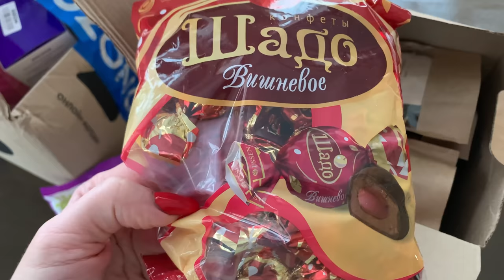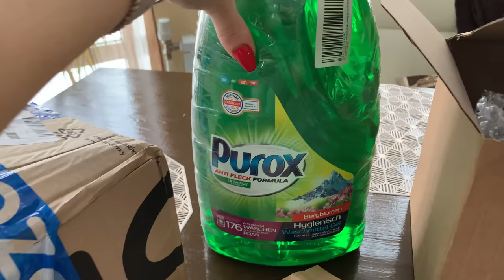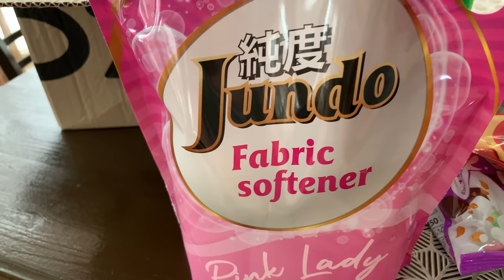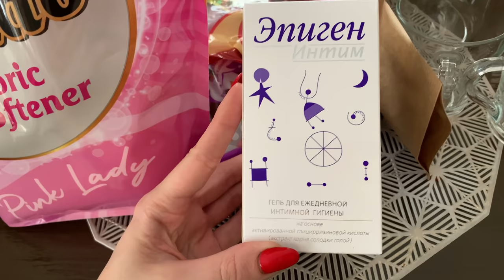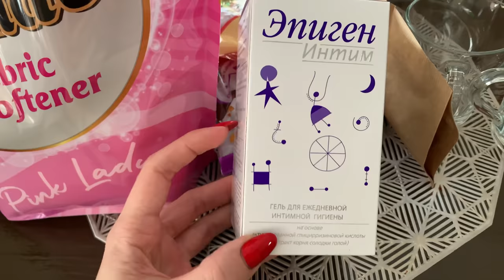ВЛОГ/ЗАКАЗ OZON/WILDBERRIES/И НЕМНОГО ОБО ВСЕМ 🌸